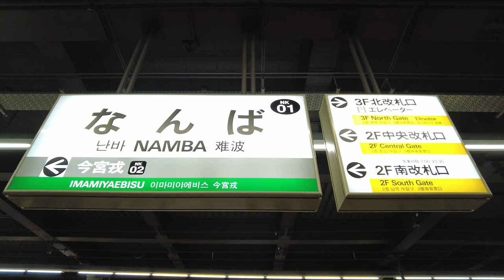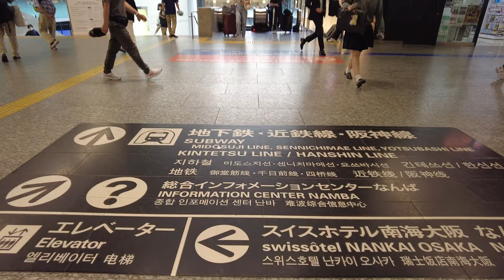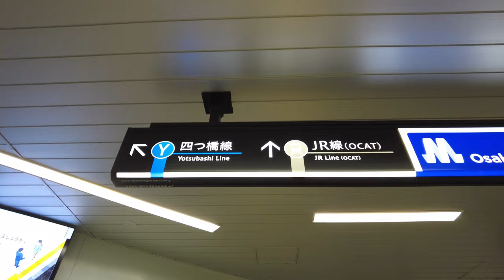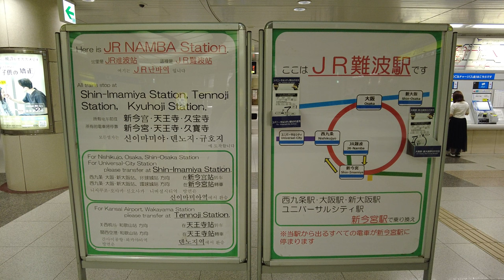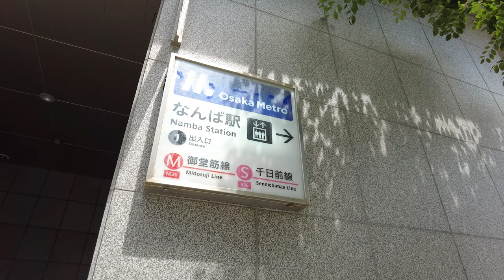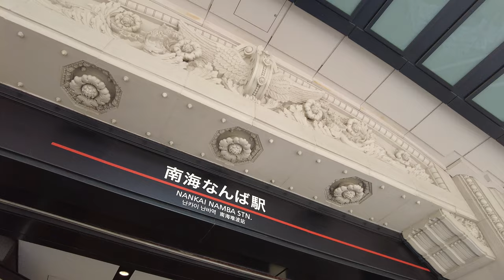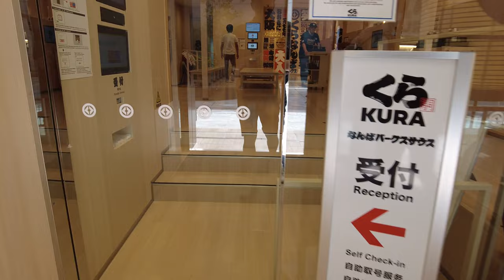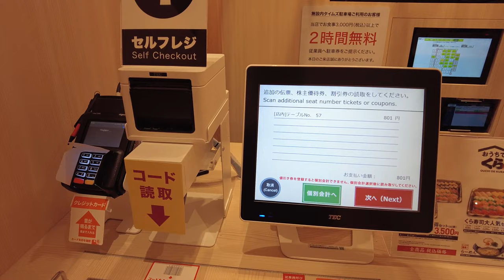Six Namba Stations!? ┃ a collection of six stations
Six  Namba Stations
Namba Station isn’t made up of just one station but rather a collection of six stations.

If you are new here, welcome and my name is Shiba-Shiba.  I am currently studying English, so I am really happy to communicate with you in English.

I added English subtitles.  Don't miss it!

00:00 Opening
【There are six different stations in Namba】
00:16 Nankai Namba Station
01:50 Osaka Metro Midosuji Line Namba Station
02:50 Osaka Metro Sennichimae Line Namba Station
03:05 Kintetsu and Hanshin Osaka-Namba Station
03:56 Osaka Metro Yotsubashi Line Namba Station
04:40 JR Namba Station

05:33 Walking on the ground
08:09 Nankai Namba Station
08:56 Namba Parks
09:19 Namba Parks South
09:34 KURA

Six Namba Stations